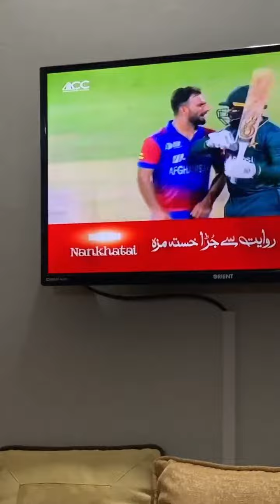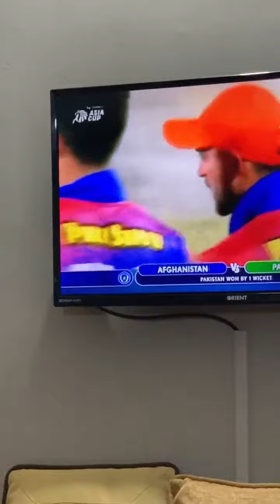Pakistan win the match